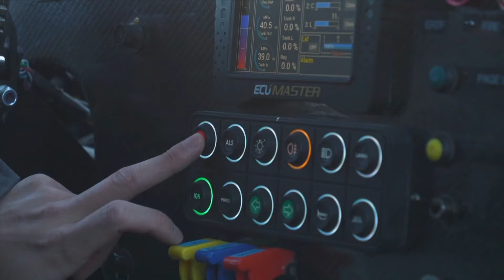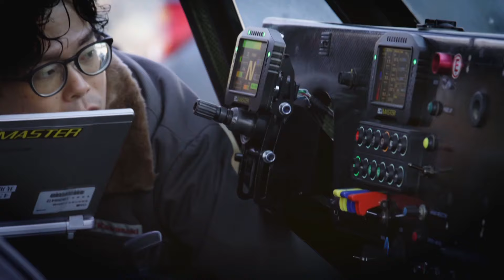المهمة 1000 - الفصل 2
المهمة 1000 - المختبر لاختبار مركبات الغد المستدامة 🔬😎

في 2024، قاموا بكتابة أوّل فصول المستقبل، وبالطبع لا زالت المغامرة مستمرّة! انضموا إلينا في 3 يناير لاكتشاف المشاريع والمزيد من التفاصيل حيال هذا التحدّي الجديد والمثير ⚡️